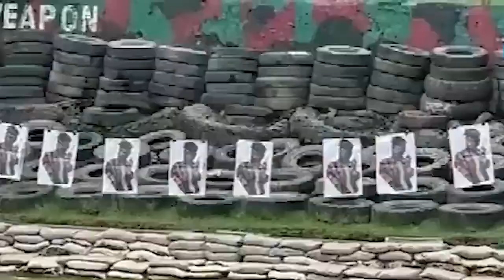Iasoh ki U.S Special Force bad ki commando Indian Army na bynta ka joint training ialeh ha Himachal